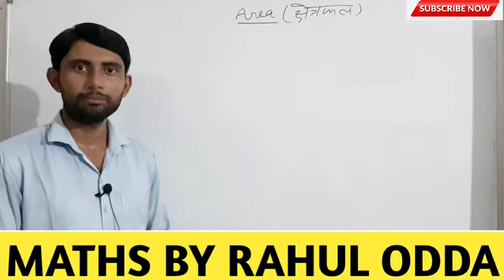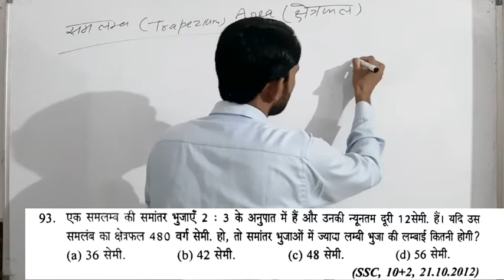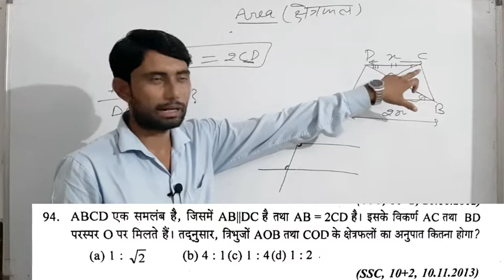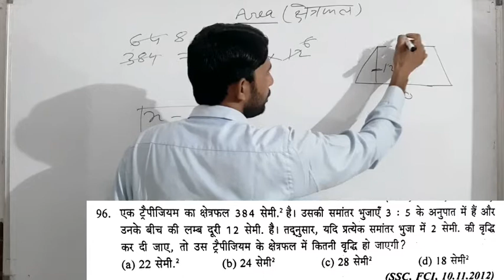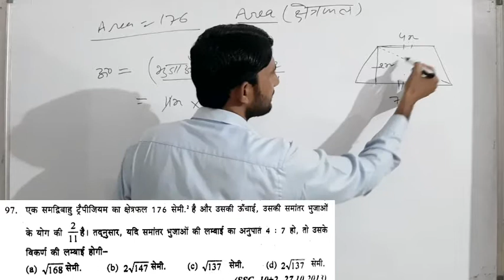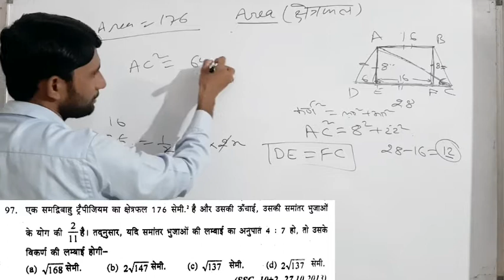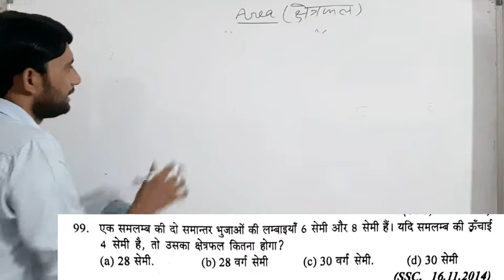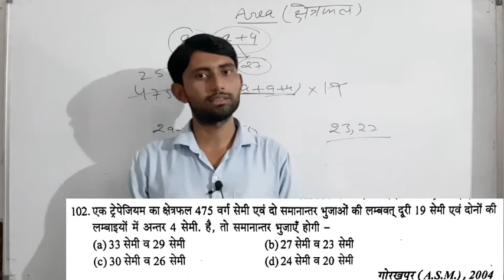Part 7 -Area(क्षेत्रफल)||Trapezium Based Question || Mensuration Sd Yadav || By Rahul Odda Sir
अगर आप एस डी यादव मैथ के और भी chapter पढना चाहते हैं तो आप playlist मे जाकर पढ़ सकते हैं |